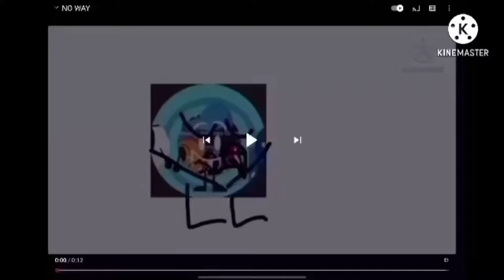I FREEZE MICHAEL HERZOG WITH MY GIGA GOLD HAND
Michael Herzog please speed up this video